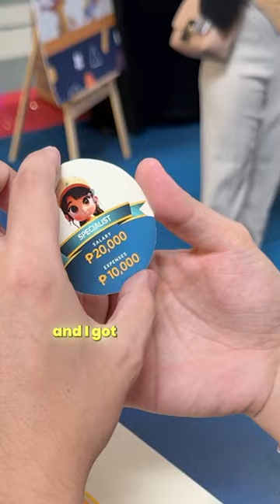Sun Life Play for Life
Join me as I venture into Sun Life’s Play for Life event here at SM Lanang, Davao City.

I played their board game that simulates real life situations.

It was a fun learning experience as it taught me to be responsible about my finances.

I got lucky as I drew a card that gave me 1 million pesos which made me a winner! 😏

Thank you @SunLifePH for having me!